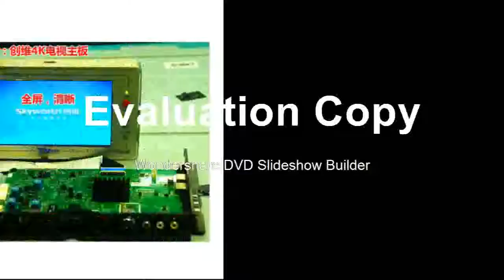TV160 7th TV Mainboard Tester Tools Vbyone&LVDS to HDMI Converter With Seven Adapter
Product On Aliexpress

Brand Name:TKDMRDisplay Size:7 Inches & AboveModel Number:TV-160 7th